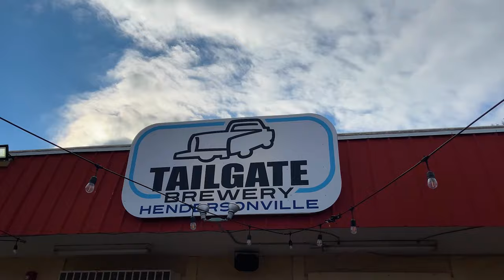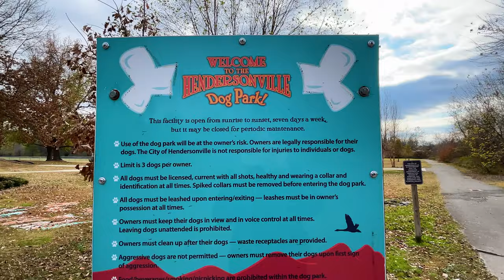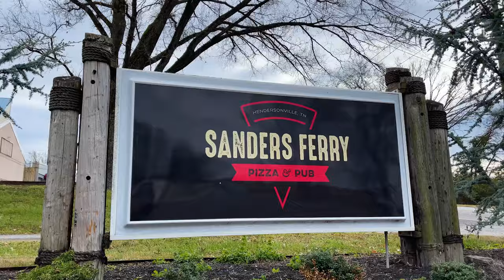Living TN Tour of HENDERSONVILLE, TN: Presented by Harrison Williams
In this video, join Harrison Williams as he takes you on a captivating tour of Hendersonville, TN. Known for its natural beauty, charming neighborhoods, and rich history, Hendersonville is a true gem nestled just outside of Nashville.

So sit back, relax, and let Harrison Williams be your guide as you embark on this virtual journey through Hendersonville, TN. Get ready to fall in love with Hendersonville's small-town charm and big-hearted community!

Living TN, LLC, Brokered by eXp Realty
2817 Azalea Place
Nashville, TN, 37204